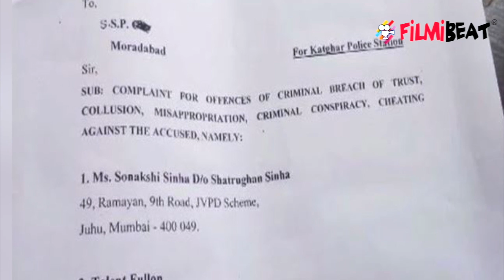Sonakshi Sinha in Legal Trouble, UP Police Visits her Residence for Investigation | FilmiBeat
UP Police visited Actress Sonakshi Sinha residence in Mumbai. As per reports, the Moradabad Police knocked Sonakshi's doors on Thursday as the latter has been allegedly booked for cheating. Sonakshi was not present at her home when the police arrived and therefore, the police left after waiting for a few hours. The cops are likely to visit the actress's home again